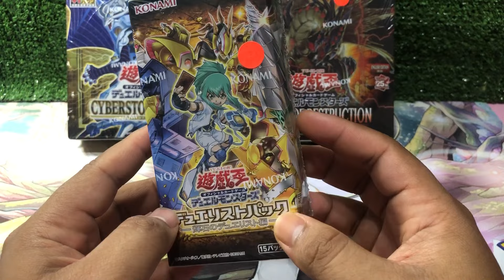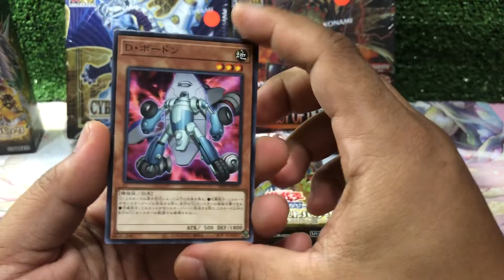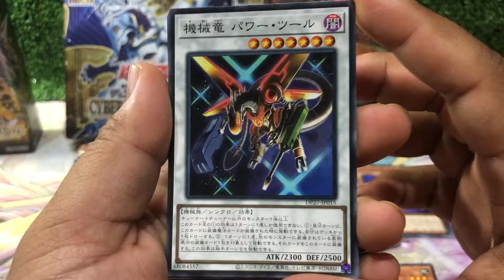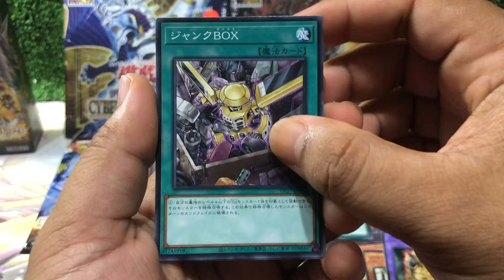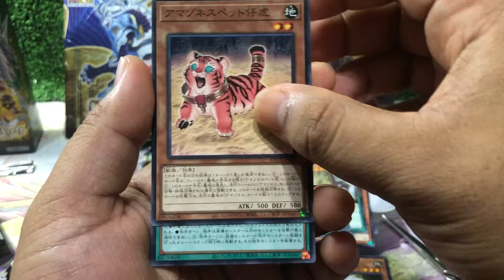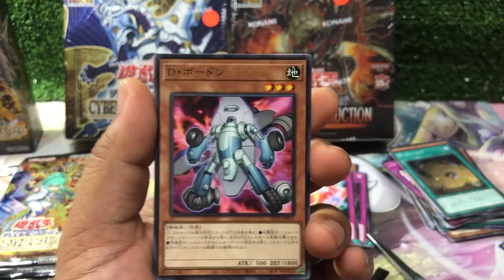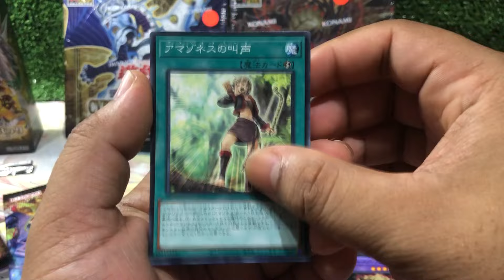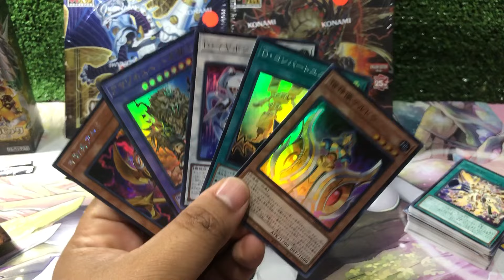Beli Yugioh OCG Duelist of pyroxene RM30 di toysbar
Hello gais. Video kali ini kami unboxing kad yugioh siri duelist of pyroxene. Selamat menonton